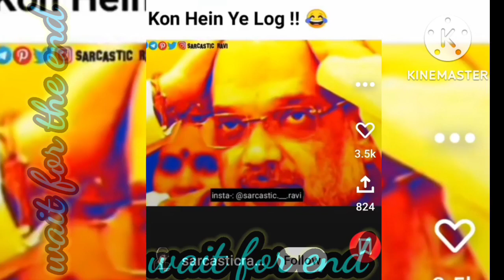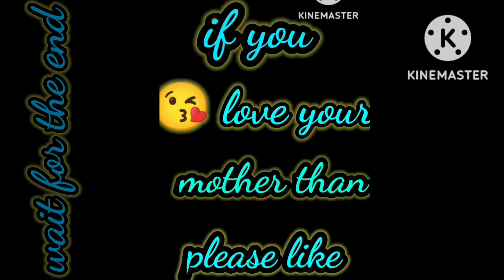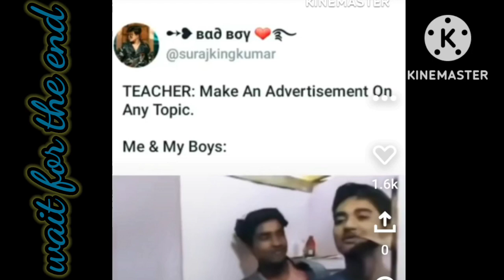Not to laugh challenge video part - 2/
topic related we make

chotu dada
comedy video
funny pranks
jokes videos
funny video short clip
funny video status for whatsapp
funny video comedy hindi
comedy scenes
comedy movies
comedy picture
memes
funny memes
school memes
jokes
funny jokes
reels
not to laugh challenge video